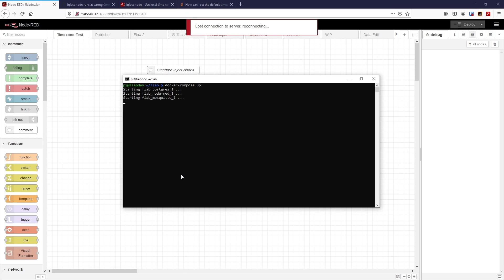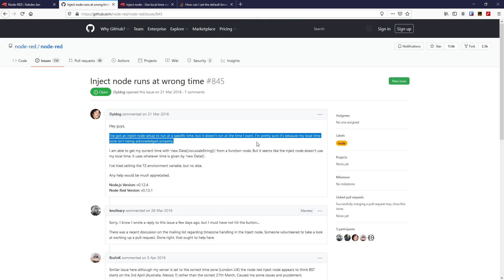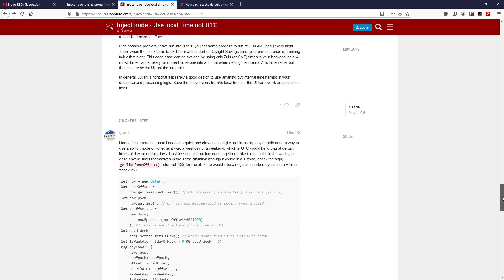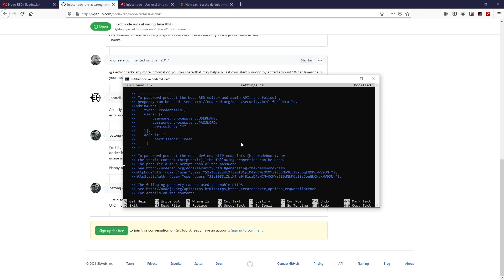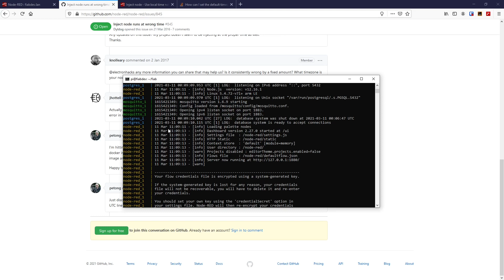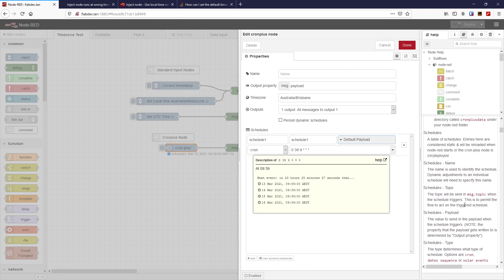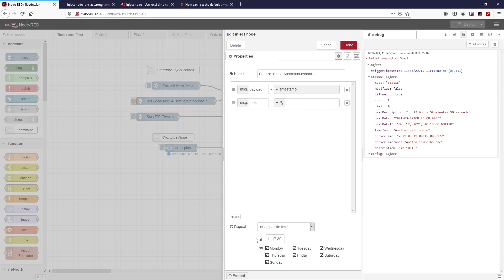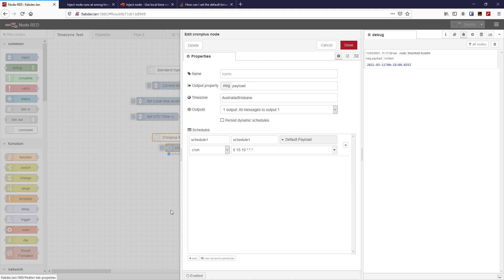Managing Timezones in a Node-RED Docker Container & The Inject Node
Aren't timezones great?  Well, you can easily get tripped up managing when specific actions are scheduled using the Node-RED inject node when it sometimes isn't clear what timezone Node-RED uses.  Although the solutions have been covered on the links I show in the video, I've brought them all into one place and show the effect of changes to Node-RED's timezone.
That last point is very important! Node-RED is a node.js application, and I use the node.js environment variable : process.env.TZ to set Node-RED's local timezone and not the container's time zone, nor the container's host server timezone.
Finally I show an example of using the community contributed cron-plus node that has a much richer feature set than the standard inject node, to set an event that is triggered at a timezone independent of any system or application TZ setting.
I enjoyed making this video as trying to chase a time and follow online suggestions did make me smile.  Enjoy!